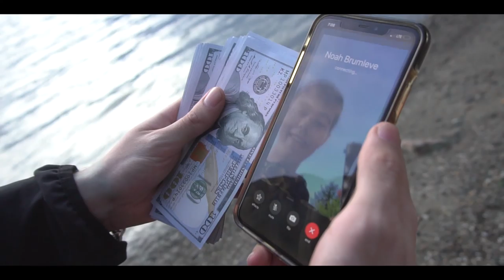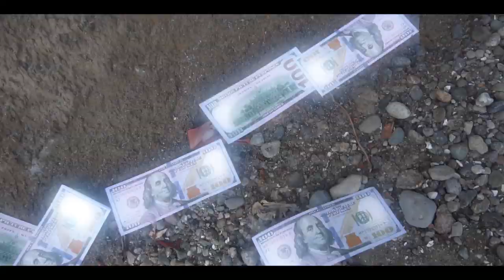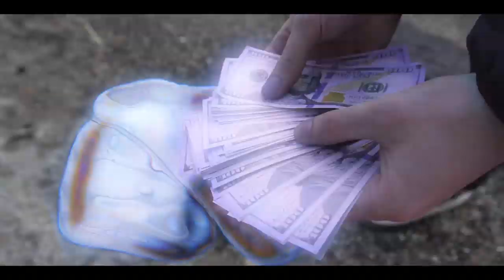RyansGotClout - 725 Dreams (Official Music Video) (Dir.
Turn on the bell to be the first to listen to new music videos.

ZilMusic is one of the fastest growing independent music outlets showcasing various genres of music ranging from Rap, Hip Hop, R&B and even some Pop! We love to showcase major and upcoming artists such as XXXTENTACION, Post Malone, Lil Xan & More!